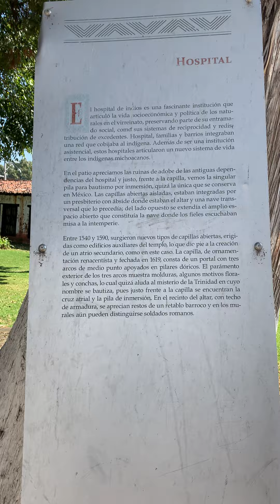Bonitos recuerdos de mi michoacan